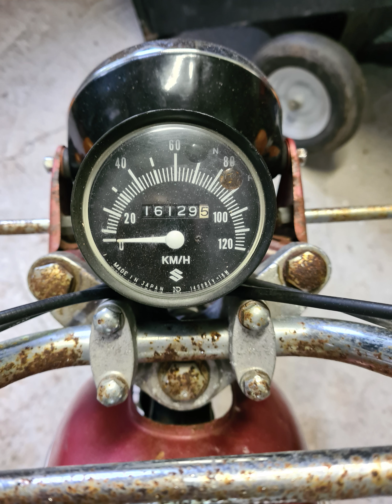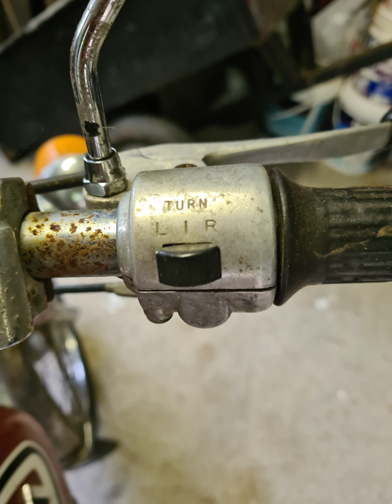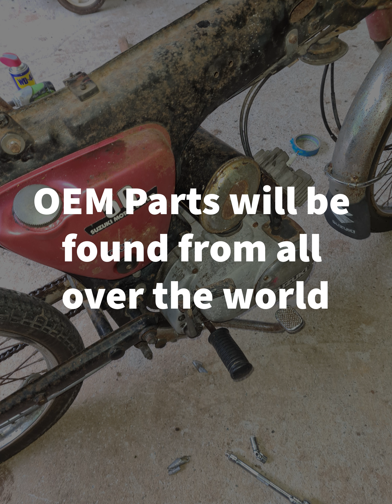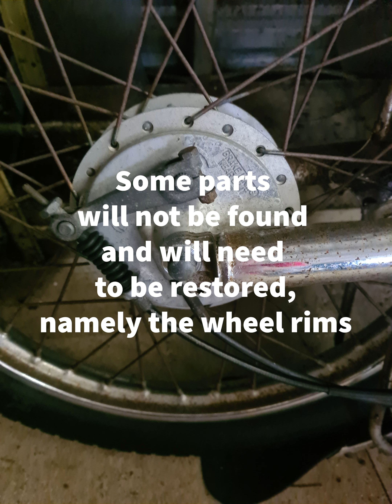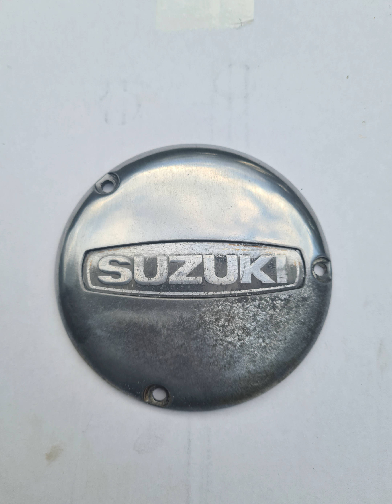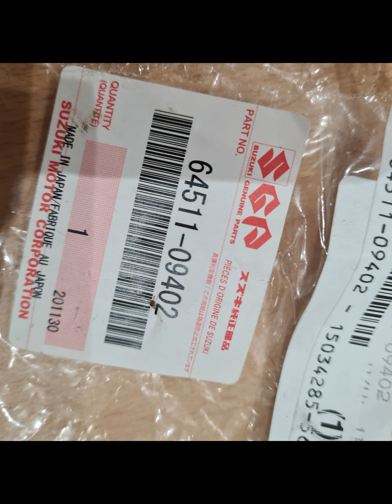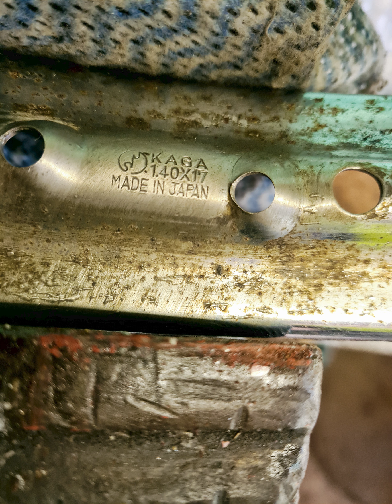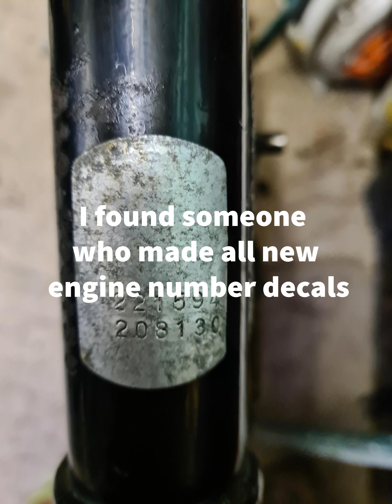1976 Suzuki AC50 barn find, will it ever run again-part 1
A full restoration of a 1976 Suzuki AC 50 that was found in a barn lost for over 20 years.